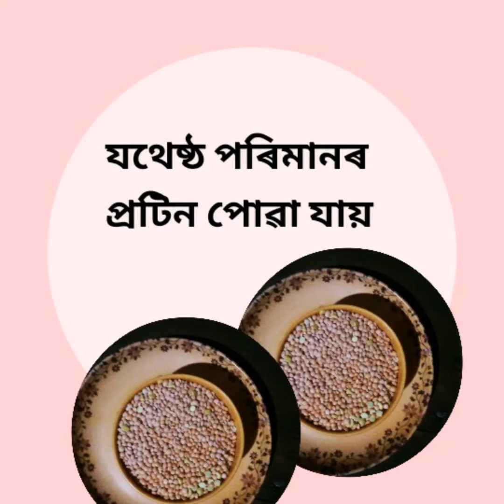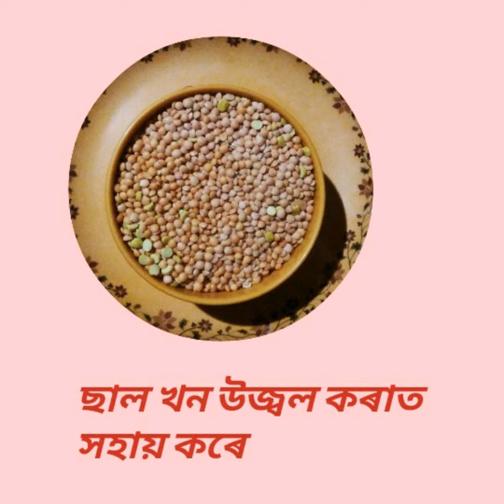দাইল খালে কি হয় বাৰু? দাইলৰ উপকাৰিতা || দাইলৰ পৰা হোৱা গুণ|| Benefits of food in Assamese.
এই ভিদিও টোত দাইলৰ  পৰা হোৱা উপকাৰিতাৰ বিষয়ে কোৱা হৈছে|| দাইলত থকা গুণ সমূহৰ কথা এই ভিদিও টোত কোৱা হৈছে .
This is an informative video. Benefits of food in Assamese.